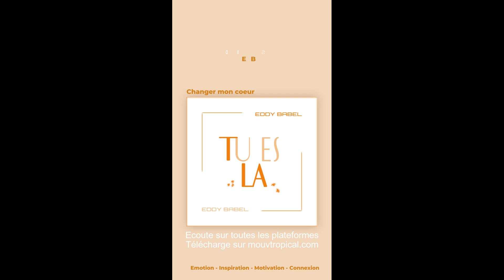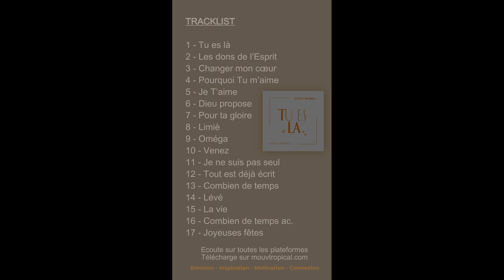Extrait de l'album - Tu es là - Nouveauté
Tu es là, nouveau livre album de Eddy Babel. - et recevez immédiatement le lien de téléchargement dans votre boite mail ou votre commande par la poste chez vous.